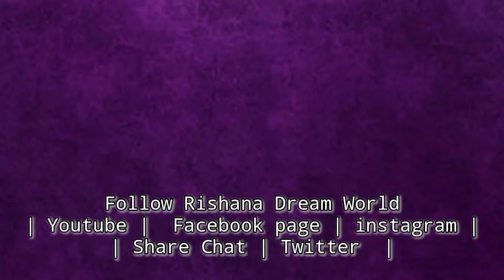റുക്കുമോള് ഫുൾ തിന്നു തീർത്തു |TESTY FOOD BROSTED BABY BAIZU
𝙃𝙞 𝙁𝙧𝙞𝙚𝙣𝙙𝙯
 𝙞𝙩𝙨 𝙢𝙚 Rishana 𝙍𝙞𝙮𝙖𝙯𝙢𝙤𝙞𝙙𝙪. 𝙒𝙚𝙡𝙘𝙤𝙢𝙚 𝘽𝙖𝙘𝙠 𝙏𝙤 𝗠𝘆 𝙍ishana Dream 𝙑𝙡𝙤𝙜
▁▂▄▆▇█ Rishana  Dream Vlogg Youtube Chanal █▇▆▄▂▁

ഇങ്ങിനെ വെറൈറ്റികളുമായി ഞാനുണ്ടാകും,നിങ്ങളൂടെ കൂടെ ഫുൾ സപ്പോർട്ടുണ്ടാകുമെന്ന വിശ്വാസത്തിൽ സ്വന്തം..💔𝘙𝘪𝘺𝘢𝘻 𝘮𝘰𝘪𝘋𝘶 𝘒𝘰𝘰𝘥𝘢𝘵𝘩𝘢𝘺𝘪✍️

𝑇𝒉𝑖𝑠 𝐶𝒉𝑎𝑛𝑎𝑙 𝑈𝑝𝑙𝑜𝑑𝑖𝑛𝑔 𝐵𝑎𝑔𝑟𝑜𝑢𝑛𝑑 𝑀𝑢𝑠𝑖𝑐 𝑌𝑜𝑢𝑡𝑢𝑏𝑒 𝐹𝑟𝑒𝑒 𝑀𝑢𝑠𝑖𝑐, Tʜᴇɴ Aʟʟ Cᴏɴᴛᴇɴᴛ.. (Rɪʏᴀᴢᴍᴏɪᴅᴜ ᴋᴏᴏᴅᴀᴛʜᴀʏɪ(RRᴍᴇᴅɪᴀ Pʀᴏᴘᴀʀᴛʏ) I ʀᴇsᴘᴇᴄᴛ Gᴏᴏɢʟᴇ&Yᴏᴜᴛᴜʙᴇ, ᴀᴍ Sᴜʀᴇ ᴄᴀʀғᴜʟʟʏ ᴜsɪɴɢ ᴀ ʀᴏᴜʟs Tʜᴀɴᴋ ᴜ
. ▁▂▄▆▇█ RRmedia Youtube Chanal █▇▆▄▂▁

 House, Kalabhavan Mani Wife, Kalabhavan Mani Daughter, mimicry, Mani, Famous, Famous Actor Kalabhavan Mani, Famous Actor Kalabhavan Mani House ചാലക്കുടി